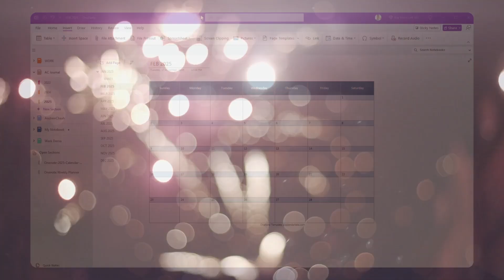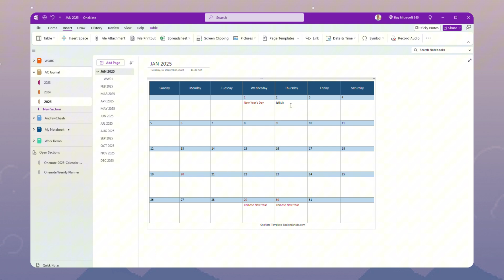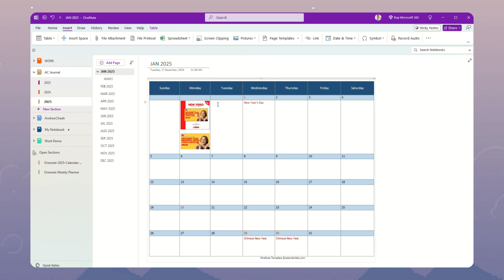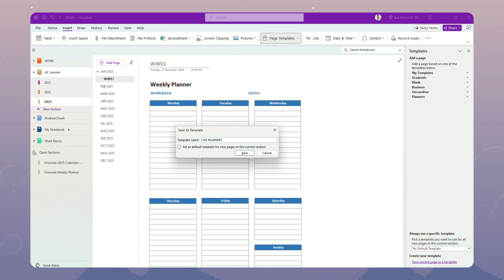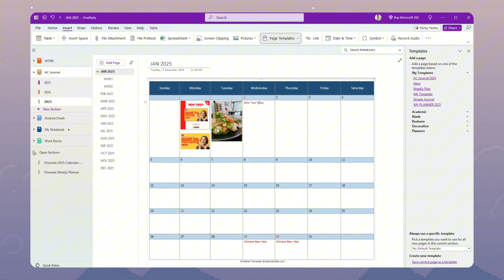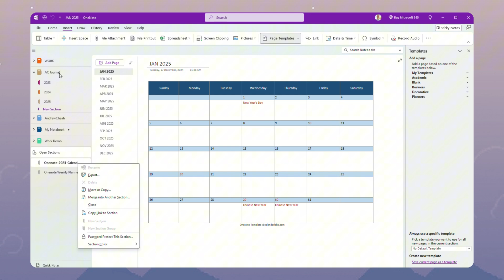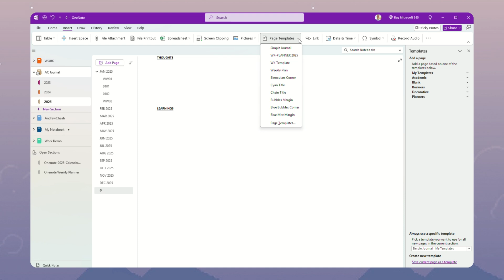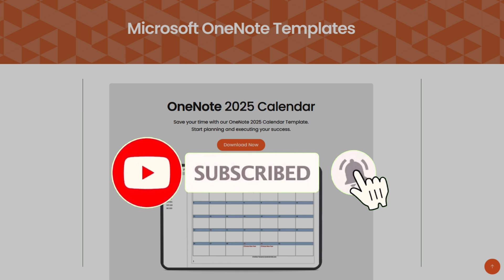📅 Get Ahead of the Game with This Insane OneNote Calendar Template for Digital Planner 2025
Get your 2025 OneNote digital planning monthly and weekly calendar template for Free here.

New Year is just around the corner and while I am preparing my digital planner for the coming new year in my Onenote, I thought I share my digital planner and onenote calendar with all of you.

🎯CLUB PRODUCTIVITY by SynerflexConsulting.com
This channel is dedicated to creating videos to help you boost your work productivity as well as your career.

PRODUCTIVITY EXPERT:
Andrew Cheah - A business productivity consultant who has conducted training and coaching in 30+ countries since 2000. Connect with Andrew in Linkedin